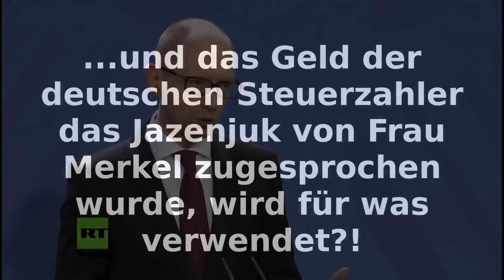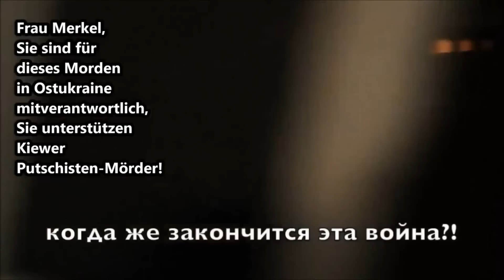Arsenij Jazenjuk bedankt sich und die Reaktion einer süssen Ukrainerin! Wie wird das Geld verwendet?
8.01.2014: Arsenij Jazenjuks Vereinbarung über deutsche Kreditgarantien in Höhe von 500 Millionen Euro, die von der Merkel der Regierung für Kiew in Aussicht gestellt wurden. Mit dem Geld soll der "Wiederaufbau" im Osten des Landes unterstützt werden. Auch die Europäische Union unterstützt die Ukraine mit einem Kredit in Höhe von 1,8 Milliarden Euro. Die Ukraine hat keine Garantien abgegeben für was genau das Geld verwendet wird.